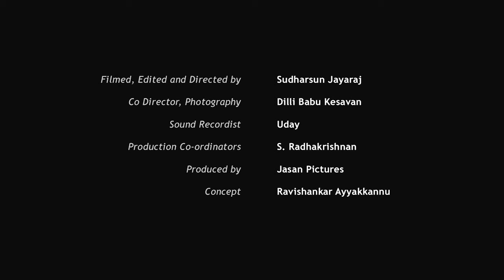Sumana Koundinya talks about Sanskrit Wikipedia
Sumana Koundinya talks about Sanskrit Wikipedia and the role of Samskrit Bharathi in developing it.